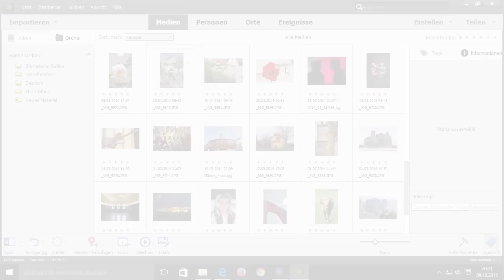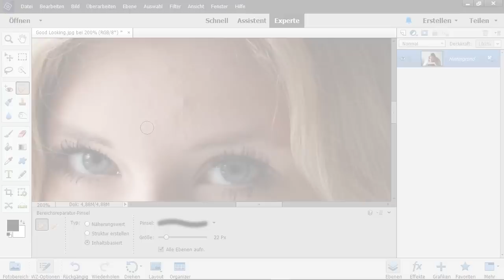Photoshop Elements 14 – Das umfassende Training | Trailer [HD]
Lernen Sie Photoshop Elements wie im Spiel – auch ohne Vorkenntnisse. In diesem Video-Training erfahren Sie Film für Film, wie Sie Ihre Fotos entscheidend verbessern. Ihr Trainer Sven Fischer zeigt Ihnen ausführlich alle Arbeitsschritte in Photoshop Elements 14 und erklärt Ihnen jedes einzelne Werkzeug – vom Fotoimport über Schnellkorrektur, Detailbearbeitung im Expertenmodus und Präsentation als Diashow, Fotobuch oder Webgalerie. Mit diesem Training bekommen Sie Ihre Bilder ganz einfach in den Griff. Ideal für Einsteiger!